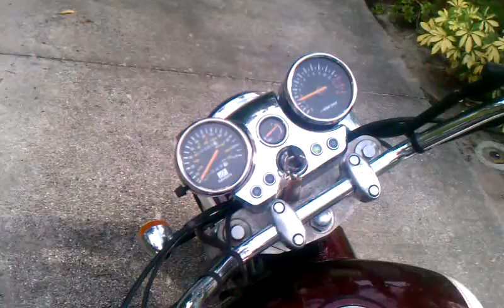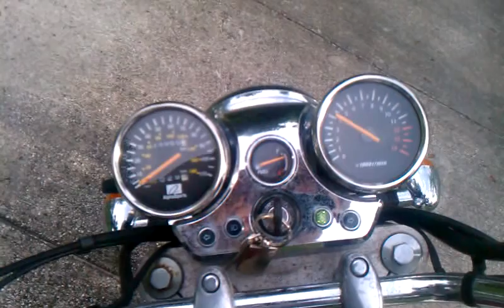GV250 Aquila motorcycle 250cc